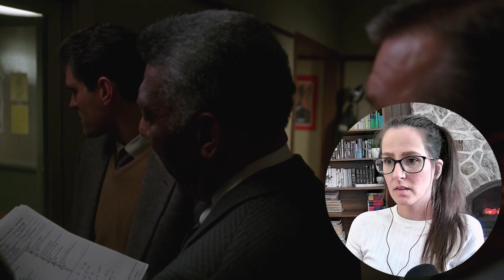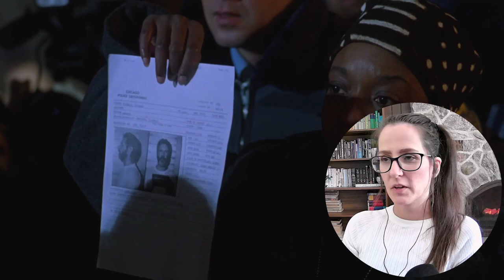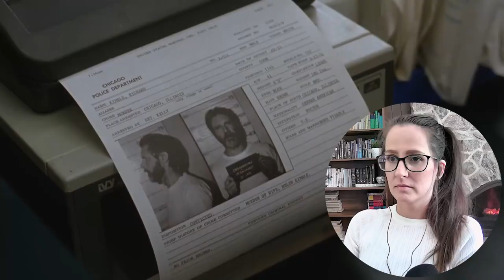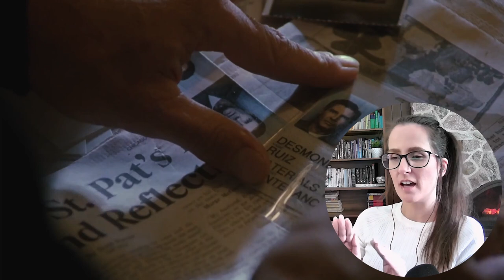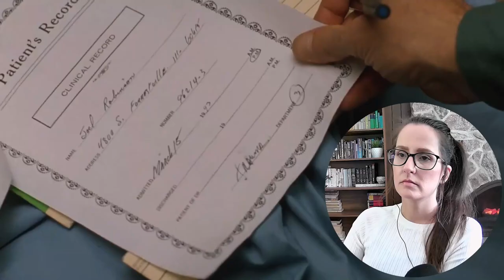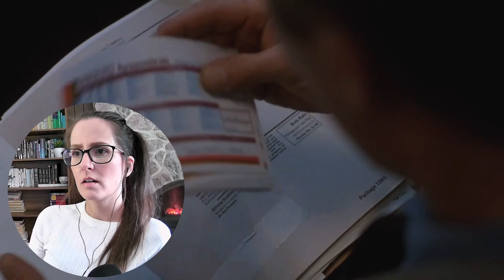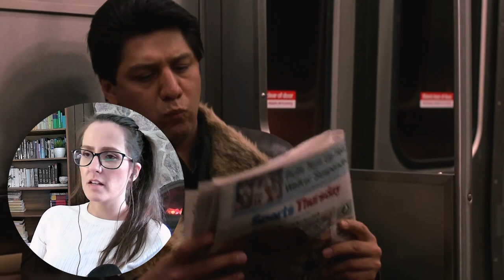*THE FUGITIVE* Movie Reaction FIRST TIME WATCHING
Enjoy my first time watching movie reaction to The Fugitive (1993)!  📼 Sync up your copy with mine + we can watch together

400+ Full Length reactions, Early Access to YouTube videos, Your Name in Credits (optional) + weekly Polls to decide what I watch

🎞️ Edited by the awesomely talented Steph G!

00:00 Intro
00:37 The Fugitive Movie Commentary
30:34 The Fugitive Movie Review